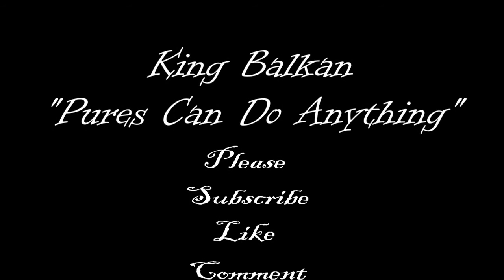King Balkan - "Pures Can Do Anything" - Maxed Main Pure - Progress - Pk - Commentary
Hello. This is my first video created so be nice :-)
After many times of people asking me if I either make videos or if I'm gonna make videos I decided to start. I'm gonna do this as a hobby now every week.